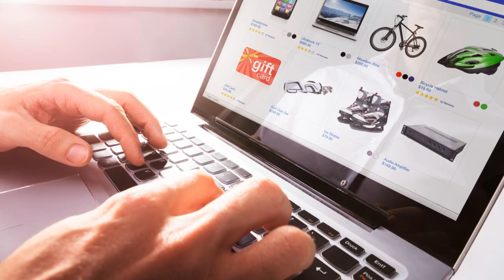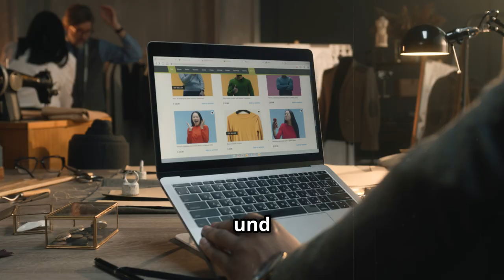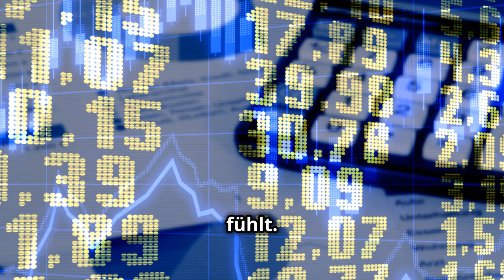Kunst kaufen – 10 goldene Regeln für kluge Investitionen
Entdecken Sie die Welt des Kunstkaufs mit unseren "10 goldenen Regeln für kluge Investitionen"! In diesem Video erfahren Sie alles, was Sie wissen müssen, um erfolgreich in den zeitgenössischen Kunstmarkt einzutauchen. Von der Wahl des richtigen Kunstwerks über die Zusammenarbeit mit Galeristen bis hin zur Überprüfung der Echtheit – wir geben Ihnen wertvolle Tipps, um Ihre Investitionen zu maximieren.

Kunst kann nicht nur monetäre Renditen bringen, sondern auch kulturelle Werte und Prestige fördern. Egal, ob Sie Anfänger oder erfahrener Sammler sind, diese Regeln helfen Ihnen, kluge Entscheidungen zu treffen und das perfekte Stück für Ihre Sammlung zu finden.

Made with invideo AI (with Idea, Script and Content by Joachim Rodriguez, Kunstplaza).

Gefällt Ihnen unser Video? Teilen Sie es mit Ihren Freunden!

OUTLINE:

00:00:00 Intro
00:00:56 Kunst als langfristige Investition
00:01:11 Budgetplanung
00:01:26 Lagerung und Instandhaltung
00:01:37 Marktüberblick
00:01:55 Online-Auktionshäuser
00:02:07 Spezialisierung
00:02:26 Wertbestimmung
00:03:02 Professionelle Begutachtung
00:03:20 Erwerbsmöglichkeiten
00:03:35 Originale vs. Drucke
00:03:57 Outro